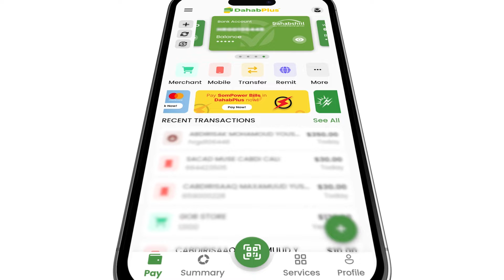'Asad Diyaanow hadii aad u timid inaa lacag xaabsato, Xaabso, Hadii kale badal dhamaan